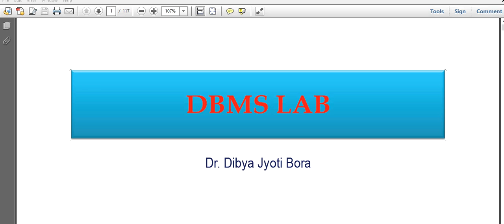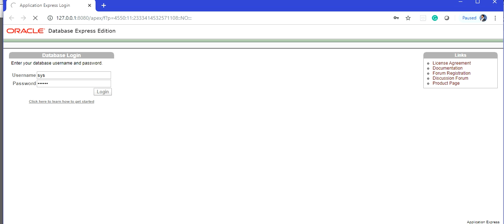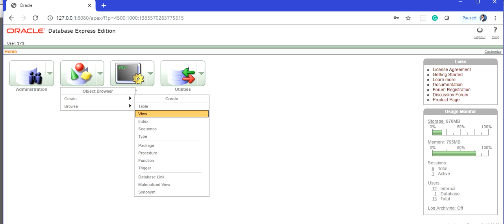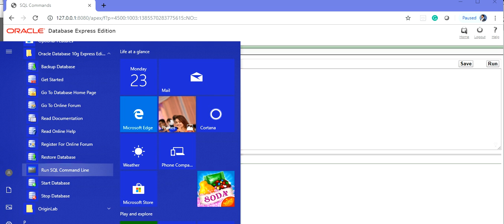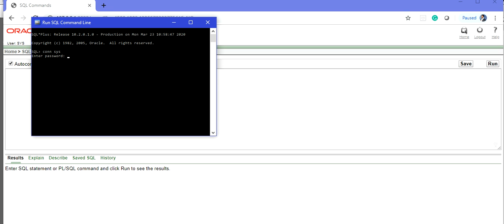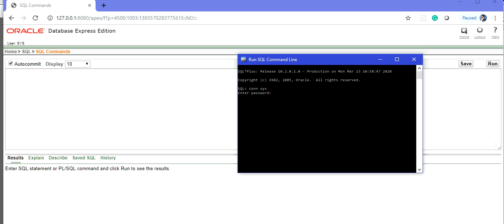ORACLE|HOW TO INSTALL ORACLE(part 2)|PRACTICAL SESSION ON DBMS|lecture#2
THIS IS ON HOW TO INSTALL ORACLE(part 2)